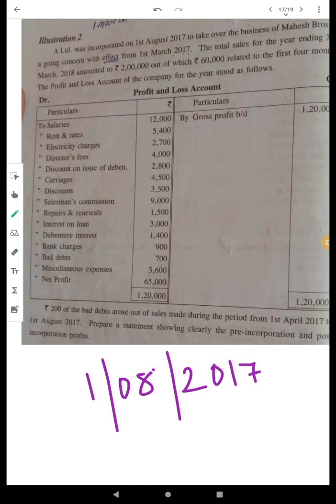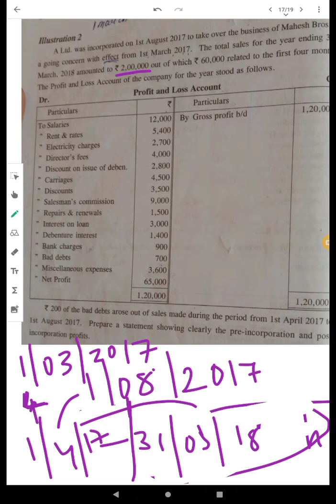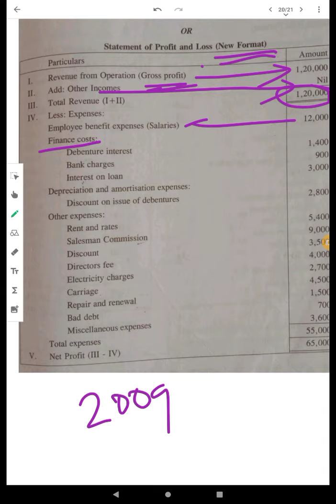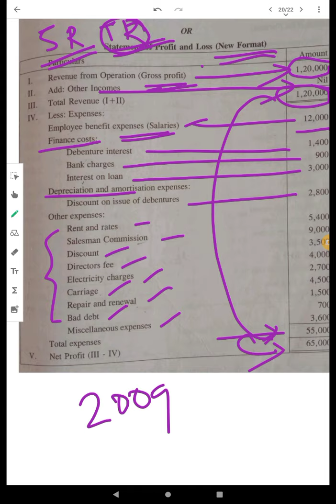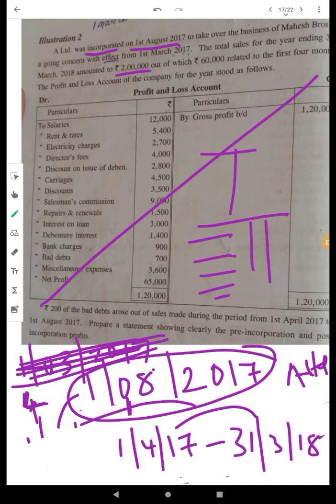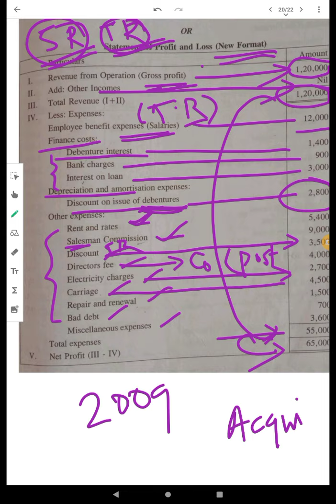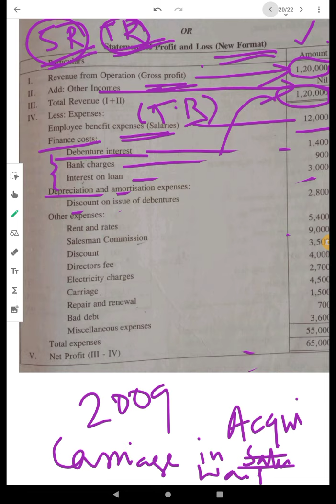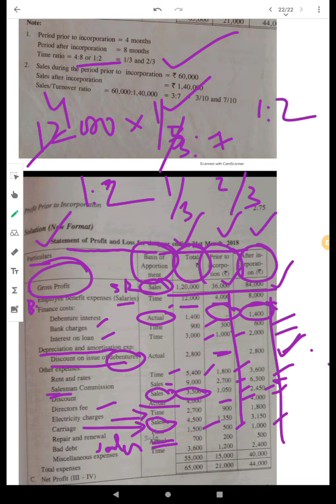Profit Prior to Incorporation